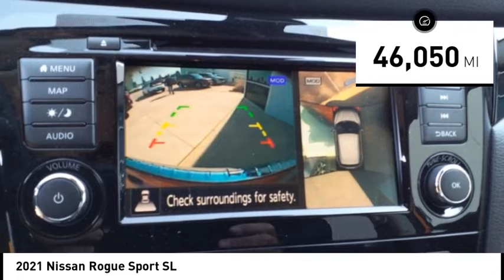2021 Nissan Rogue Sport M7145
2021 Nissan Rogue Sport SL

You'll love this 2021 Nissan Rogue Sport. This is a vehicle you'll want to take home. Call and get in touch with Green Lincoln Mazda directly, and be the first to open the vehicle door today!